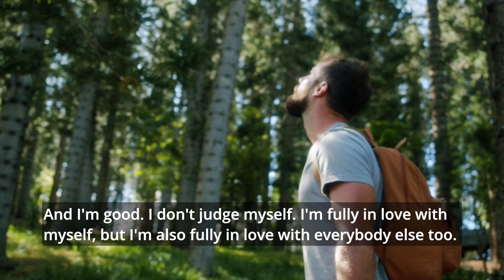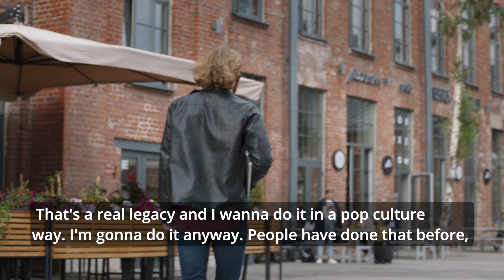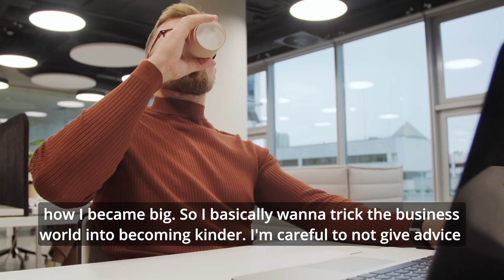WARREN BUFFET IS REALLY GOOD DUDE ? : GARYVEE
Gary Vaynerchuk, commonly known as Gary Vee, is a Belarusian-American entrepreneur, author, speaker, and Internet personality. He is a co-founder of the restaurant reservation software company Resy and Empathy Wines.

Garyvee shares his views on why everyone is talking about crypto but forgetting the basics of hustle and how to sell and build a solution to the world problems.